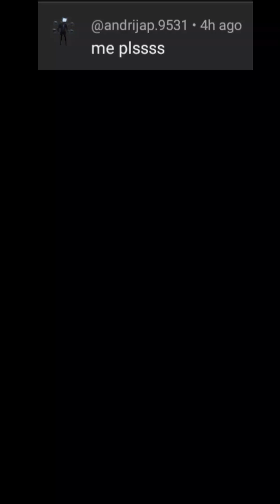Profile Pixel Compilation of Character Creations (March 2, 2024)short uploads